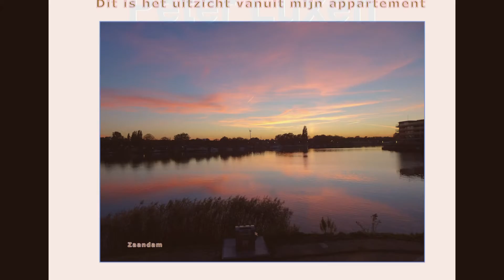Peter Luxen pictures paintings part6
Peter Luxen-foto's en schilderijen.(recent)
Friesland.(Gaasterland-Wammerter polder)
Zaandam.(Huiskamer-atelier)